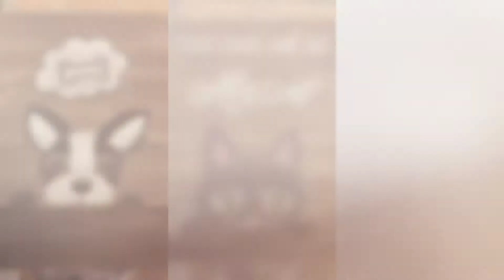Paint, Sip, and Paint away the winter blues at Bottle & Bottega Des Moines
Bottle & Bottega Des Moines presents how to paint, sip and enjoy winter! Goto to find out more and enjoy an array of the best painting projects around. Get creative with our 10+ art forms, including: beautiful glassware, and new Wood Pallets! Host in our chic, elegant studio or pop up venue of your choice. Just add a glass of pinot or rosé and paint a creative twist to your winter nights for friends, family and your team of coworkers!